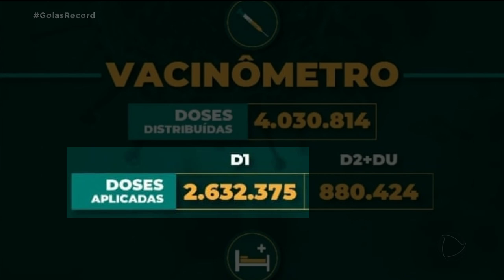AVANÇO DA VACINAÇÃO: CIDADES DO INTERIOR JÁ VACINAM PESSOAS COM 18 ANOS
MAIS DE 2 MILHÕES E 630 MIL PESSOAS JÁ RECEBERAM A PRIMEIRA DOSE DA VACINA CONTRA A COVID-19 EM GOIÁS. E MAIS DE 880 MIL PESSOAS RECEBERAM A SEGUNDA DOSE OU DOSE ÚNICA DA VACINA.